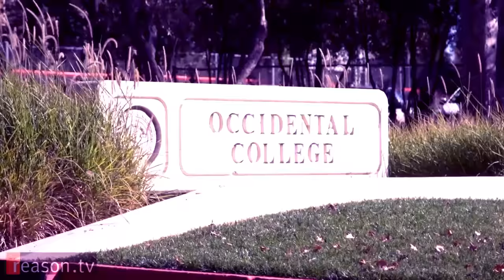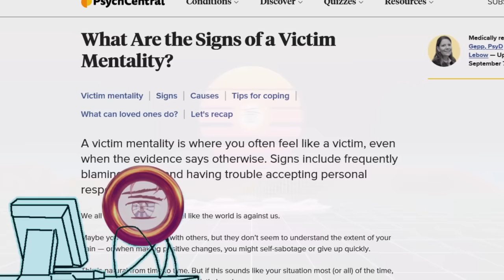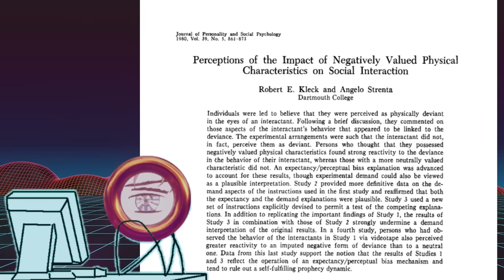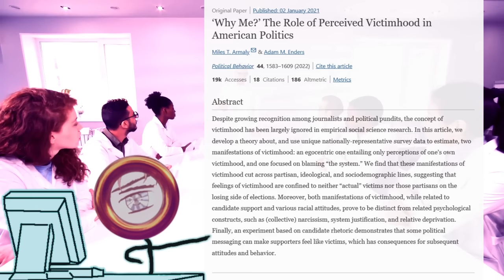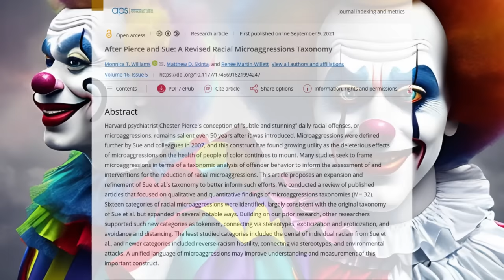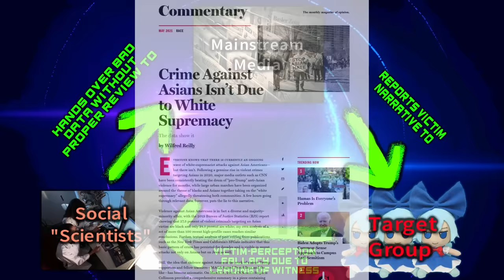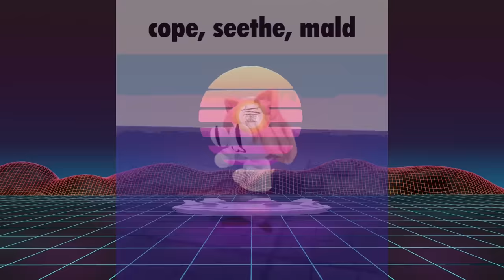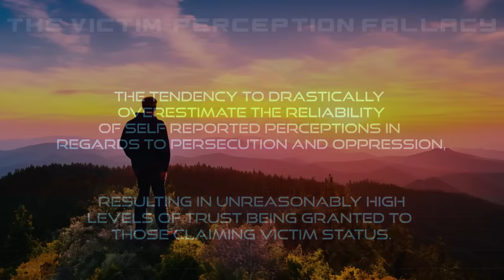The Victim-Perception Fallacy: How misconceptions of victimhood are destroying civilization.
THE VICTIM-PERCEPTION FALLACY:

The tendency to drastically overestimate the reliability of self reported perceptions in regards to persecution and oppression, resulting in unreasonably high levels of trust being granted to those claiming victim status.

This video dives into the perceptions of victimhood and how this simple but major error is leading to the generation of bogus research and dangerous propaganda. Revealing the problems of the victimhood mentality and the fallacies that arise when we don't understand how easily it can manipulate people.

Reject Victimhood.